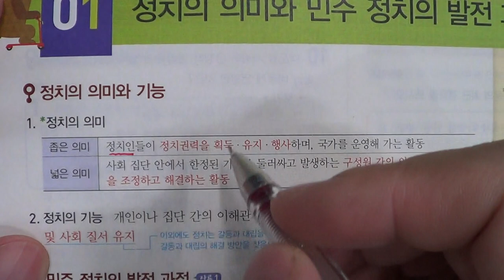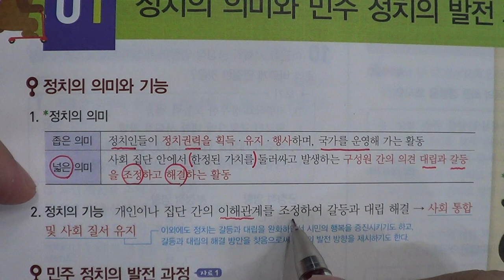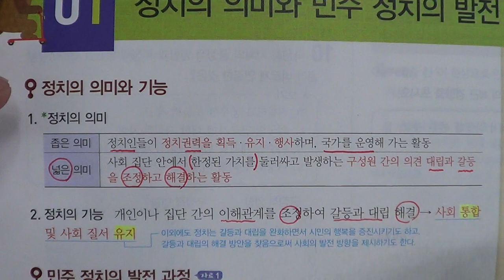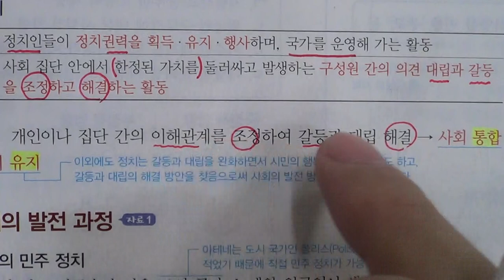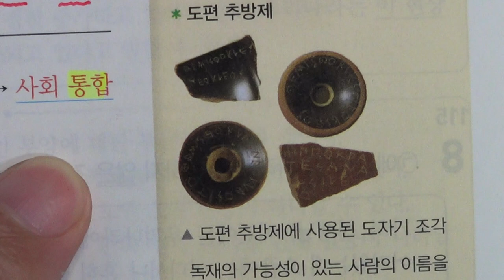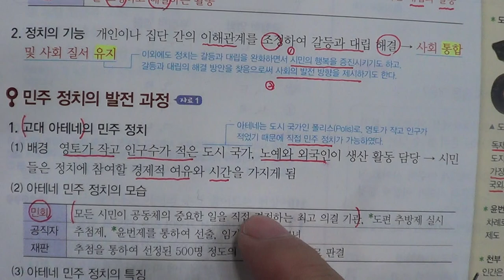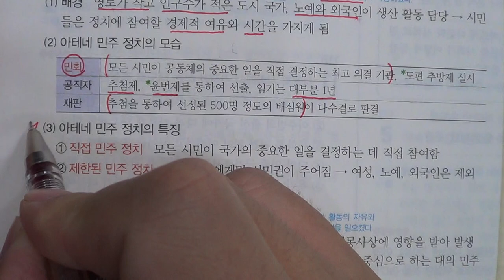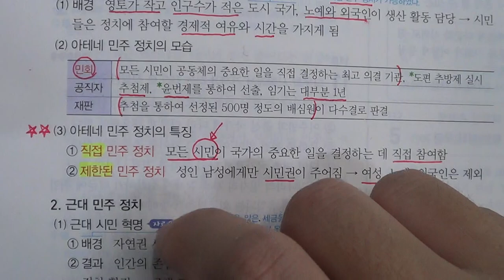■중등부 1학년 사회 11단원 1 정치의 의미와 민주 정치의 발전 과정■2학기 중간고사■송도신도시 송도 학원 종합학원 신송중 박문중 신정중 해송중